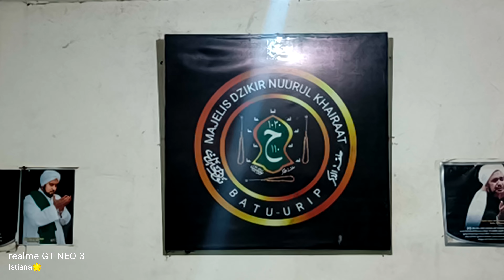MAJELIS NUURUL KHAIRAT BATU URIP AL HABIB ABU BAKAR AL - JUFRI